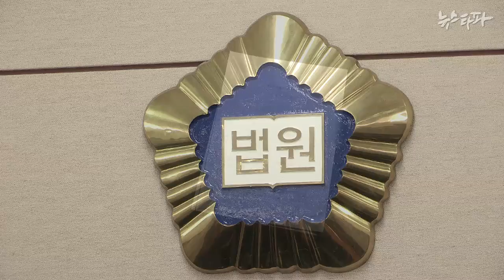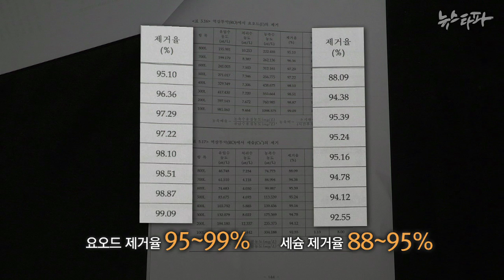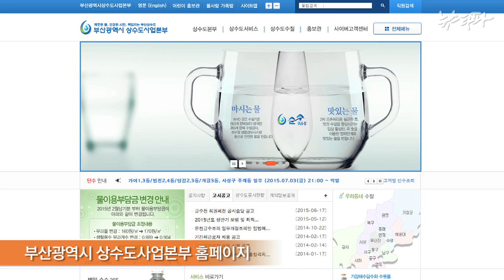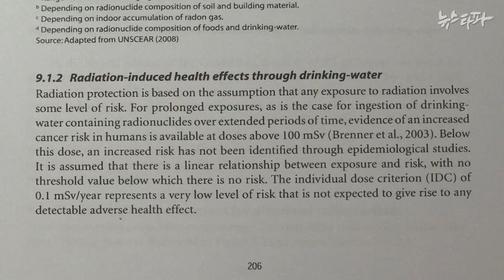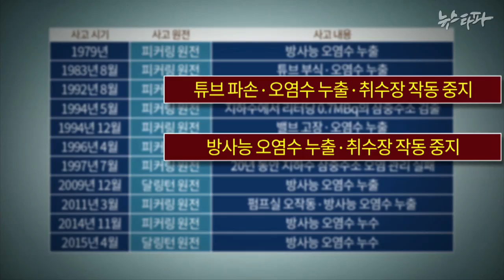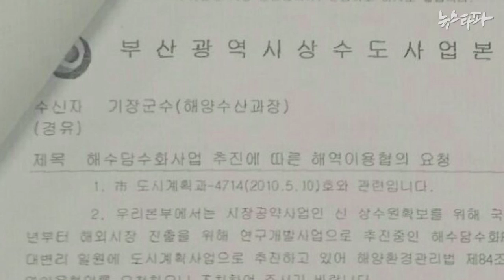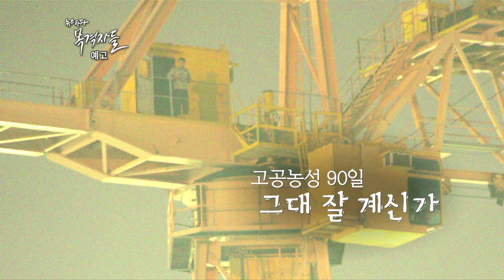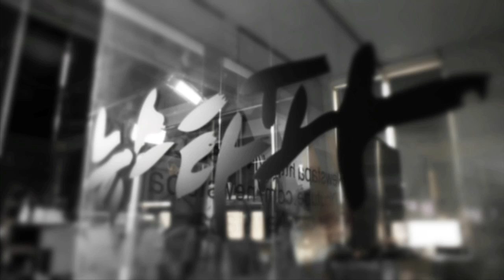뉴스타파 - “99% 안전”의 비밀 - 산업용 실험에 동원된 주민 10만 명(2015.7.2)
1.“99.9% 안전하다"?... 거짓말 혹은 말 바꾸기
2.‘방사선 안전'의 속임수
3.‘두산중공업의 실험’에 동원된 주민 10만 명